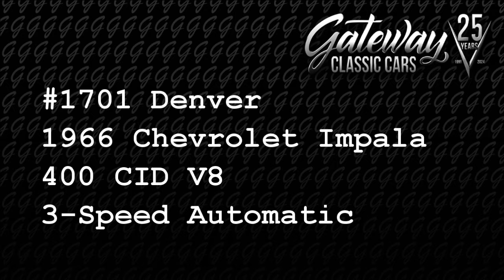1701-DEN 1966 Chevrolet Impala Gateway Classic Cars of Denver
Gateway Classic Cars of Denver presents this 1966 Chevrolet Impala. This classic beauty is finished in a mesmerizing Autumn Gold exterior that  captures the spirit of the era. The black cloth interior provides a comfortable and stylish ride, making this vehicle a great blend of vintage charm and modern comfort.

Under the hood, you'll find a powerful 400 V8 engine, paired with a TH400 automatic transmission. This combination ensures smooth and effortless driving, whether you're cruising down the highway or showing off at the local car show.

This '66 Impala isn't just about looks and power, it's also equipped with a host of features designed to enhance your driving experience. The custom wheels and hub caps, along with the performance tires, not only add to the car's aesthetic appeal but also provide superior handling and ride quality.

The power brakes and power steering make driving this classic a breeze, while the radial tires ensure a smooth and comfortable ride. The rally wheels add an extra touch of sportiness to this already impressive vehicle.

Inside, you'll find a tilt steering wheel for added comfort and convenience, and seatbelts for safety. The cloth interior is not only comfortable but also adds to the vintage charm of the car.

In summary, this 1966 Chevrolet Impala is a solid blend of classic style, modern comfort, and powerful performance. Whether you're a classic car enthusiast or just someone who appreciates a beautiful ride, this Impala is sure to impress. Don't miss out on the opportunity to own this piece of American automotive history.